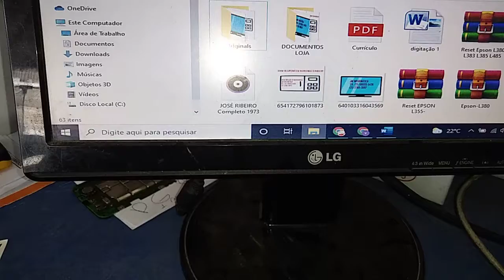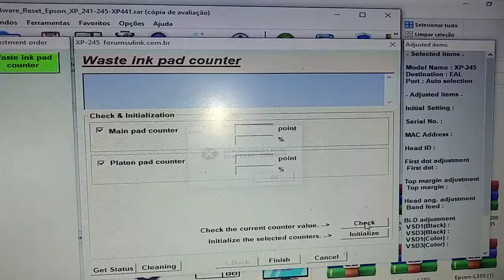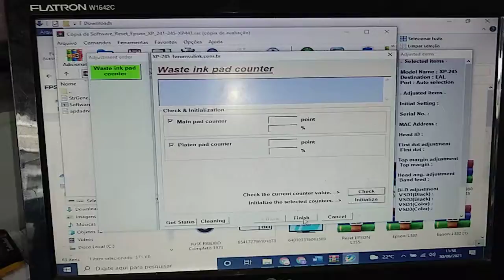Multifuncional Epson XP241 Luzes Piscando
Foi feito um reset e ficou ok.